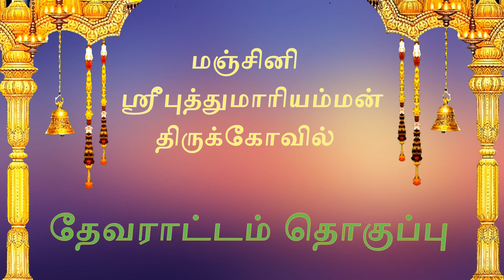Manjini Sri Puthumariyamman Kovil || தேவராட்டம் || மஞ்சினி புத்துமாரியம்மன்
புத்துமாரியம்மன் கோவில் அமைந்துள்ள இடம் ஆத்தூர் ல் இருந்து சுமார் 5 கிமீ தொலைவில் திருச்சி நெடுஞ்சாலையில் உள்ள மஞ்சினி கிராமத்தில் அமைந்துள்ளது. இங்கு வருடந்தோறும் சித்திரை மாதம் திருவிழா நடைபெரும். மிகவும் பிரசிதிபெற்ற திருத்தளம். அம்மன் புத்து வடிவமாக தோன்றி அருள்தருகிறாள்.

Shri Puthumariyamman kovil is in Manjini at Attur Taluk , Salem District , TamilNadu State in India. It is in 5 Km distance from Attur and 62 kms from Salem City. Near by railway Stations is Attur . Near by Airport is Salem. sri puthumariyamman kovil is geographically located at latitude 11 ° 33′0'' and longitude 11 ° 33′0''